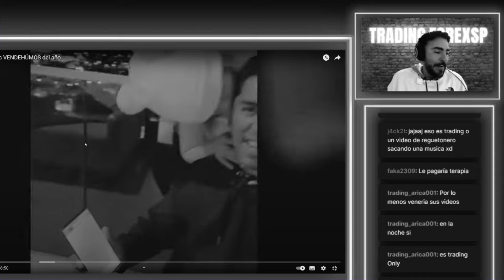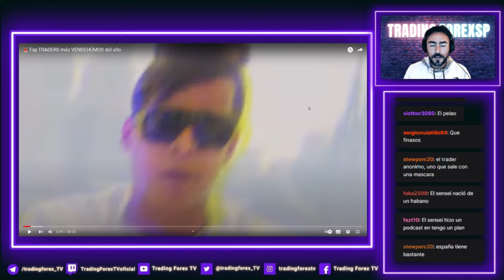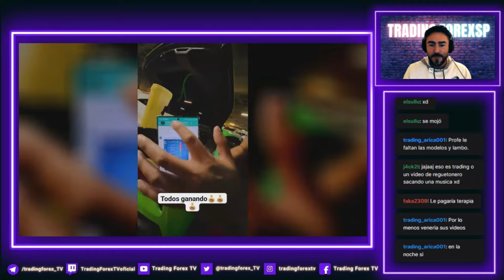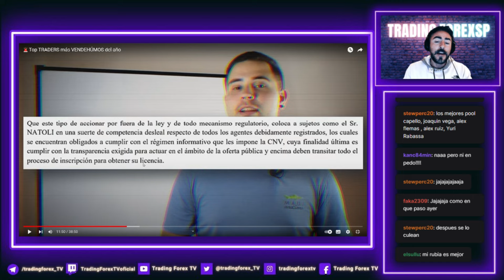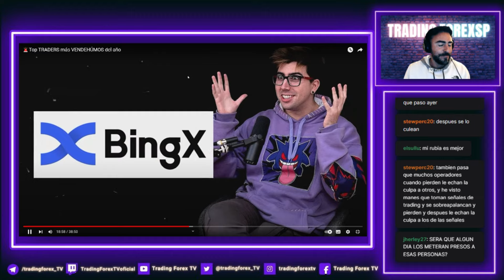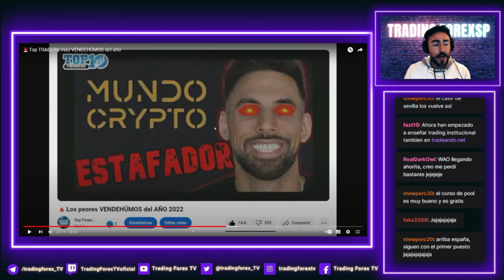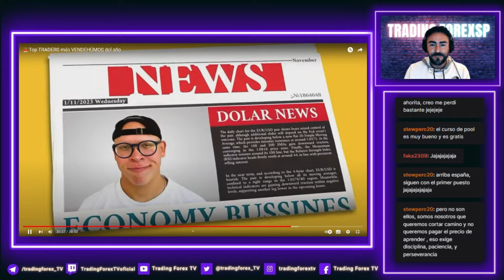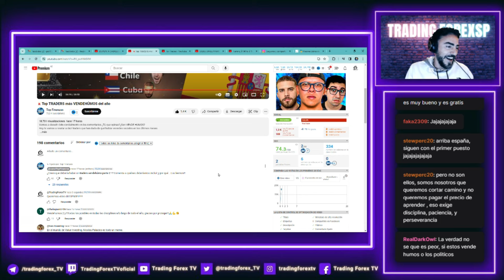TOP 10 MAYORES VENDEHUMOS DE TRADING 2024 [NADIE ESCAPA DE SUS ESTAFAS]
🚀Entra en la web y accede a Señales, Cursos, Indicadores y mucho más: